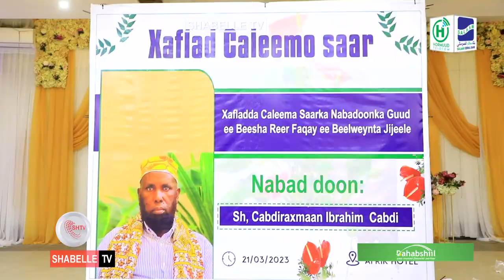Mid ka mid ah beelaha Soomaaliyeed oo nabadoon cusub ku caleemo saaratay Muqdisho.